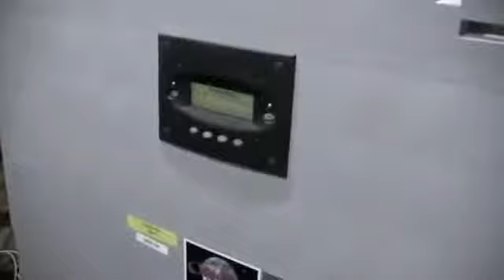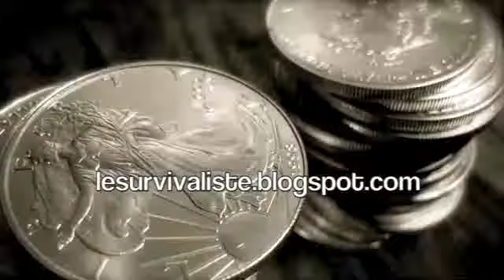Survival Etudiant 11